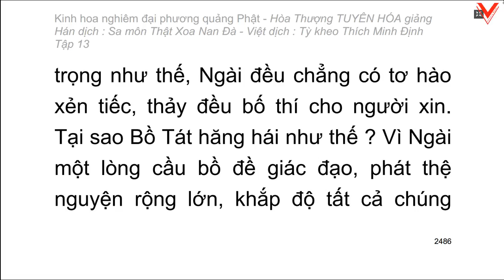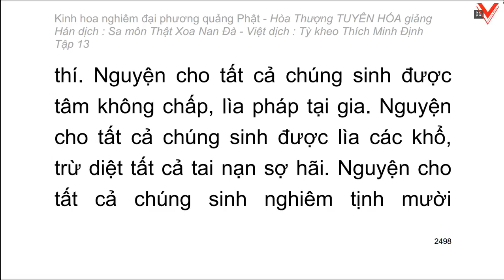Kinh hoa nghiêm - hoà thượng Tuyên Hoá giảng giải - Tập 13/25 (tiếp theo)